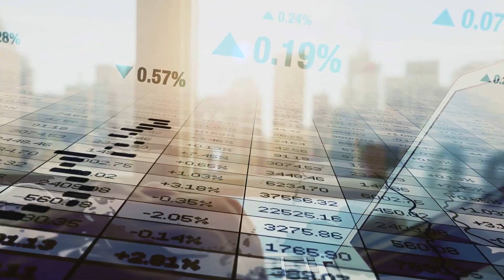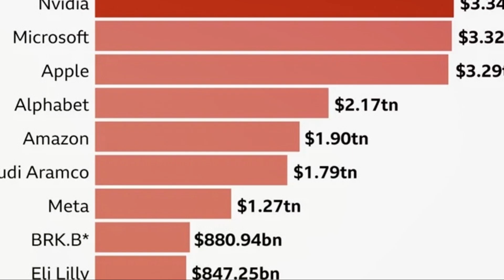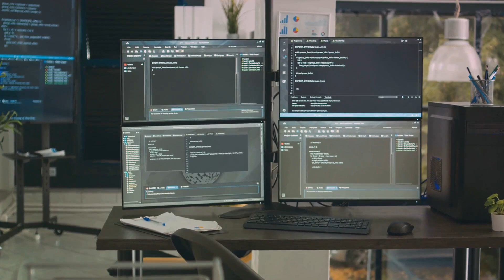Nvidia The New Titan of Tech 2024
Is AI Taking Over?